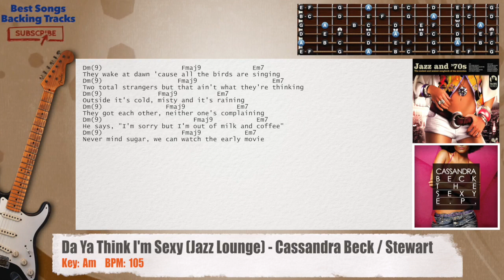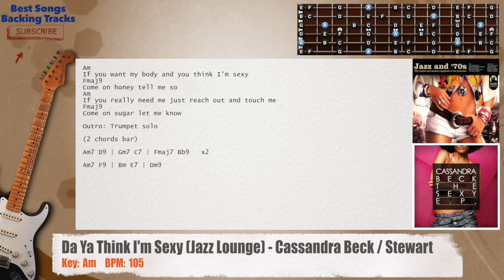🎸🎺 Da Ya Think I'm Sexy (Jazz Lounge) - Cassandra Beck / Rod Stewart Guitar / Trumpet Backing Track